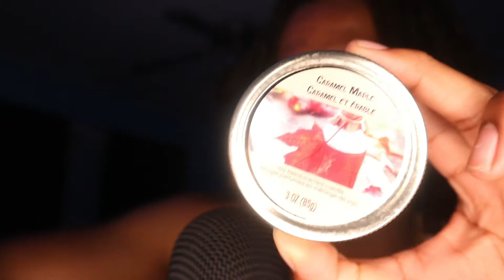ASMR triggers for sleep 💤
In this ASMR video I will be doing some various triggers for sleep. There are triggers like tapping, scratching, brushing and etc. Enjoy this ASMR video.

TIMESTAMPS
0:00 Intro
0:49 Plastic Bottle Tapping
2:39 Candle Lid Sounds/Tapping
5:06 Scissor Sounds
7:40 Brushing Mic
10:04 Comb Sounds
10:43 Glass Tapping
12:58 Controller Sounds
14:21 Sponge Sounds/Sponge Brushing
16:27 Outro